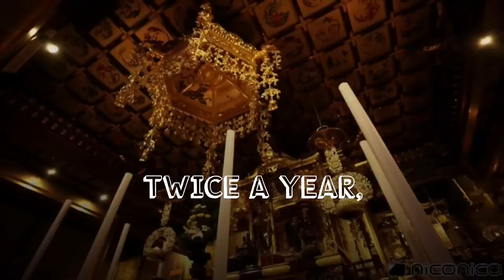Gyosen Asakura - the Buddhist DJ with a techno temple - BBC Trending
In a small temple in Japan, DJ-turned-priest Gyosen Asakura is using his DJ skills to invoke the Buddhist "pure land" with high-tech light and electronic music, hoping to attract young people to the religion.

Video journalist: Natalia Zuo